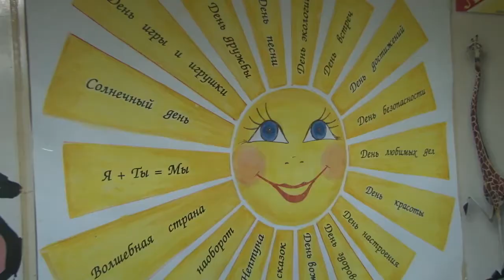Центр детского отдыха «Луч» на берегу реки Киржач готовится к встрече юных отдыхающих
Центр детского отдыха «Луч», расположенный в сосновом бору на берегу реки Киржач, готовится к встрече юных отдыхающих. Каким будет лагерный сезон этого года, многое ли изменится?
Смотрите в репортаже ТВ "Аист".